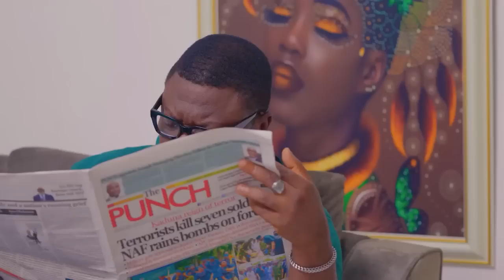Bushy Hand-pit (Lawanson Family Show)